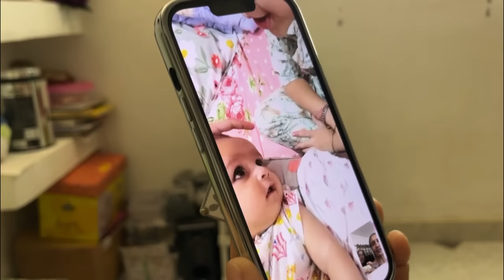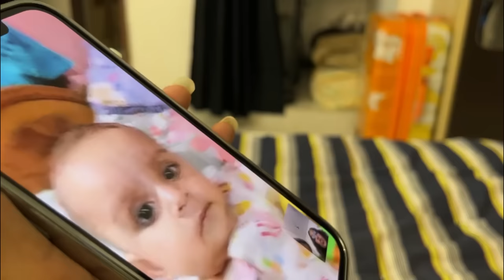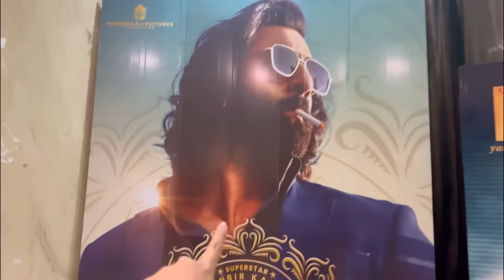Ghar na furniture ni vat chale che😍|| Pc art family vlog